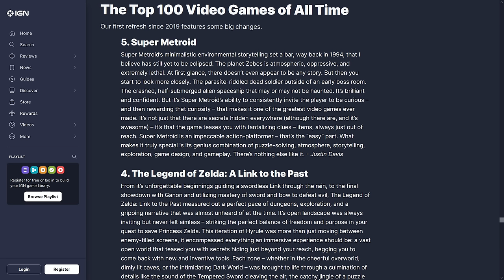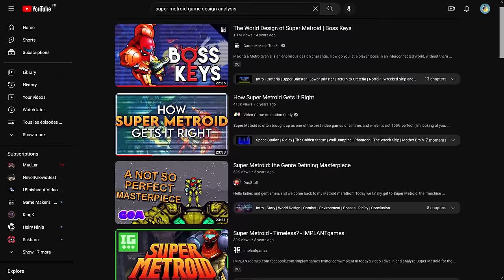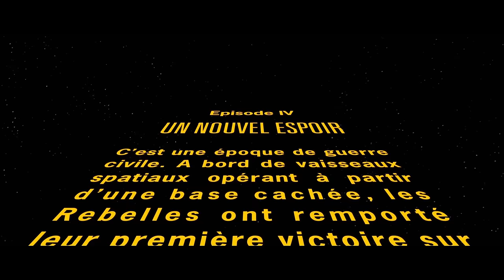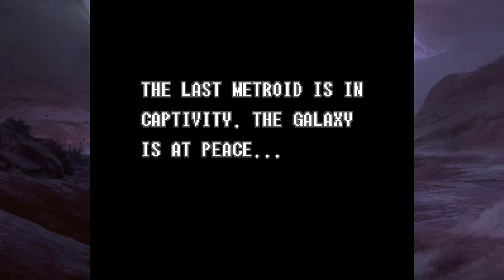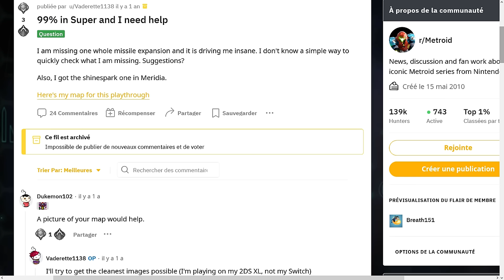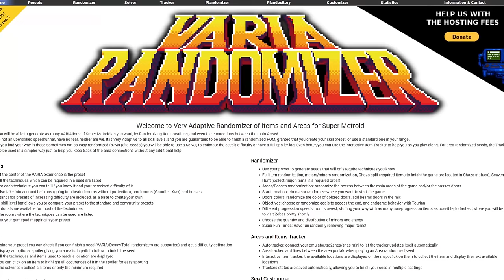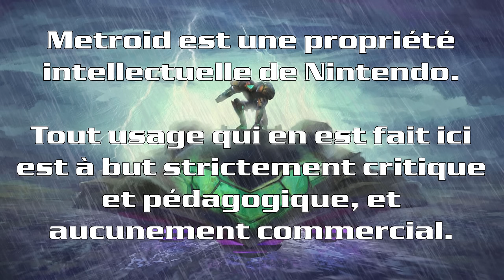Super Metroid - Analyse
On continue ce mois-ci l'exploration de la série Metroid avec un jeu charnière dans l'histoire du médium sur bien des aspects. Esthétique de la SNES, cinématographie, techniques de gameplay avancées, analyse détaillée de la structure : tout y passe. Bon visionnage !

Remerciements :
Relecture : Origamichan
Commentaires version japonaise : Mei

- L'article "The invisible hand of Super Metroid" de Hugo Bille sur gamedeveloper.com

Intro: (00:00:00)
Ambiance: (00:04:31)
Narration: (00:23:47)
Gameplay: (00:42:56)
Structure: (00:58:09)
Conclusion: (01:15:11)